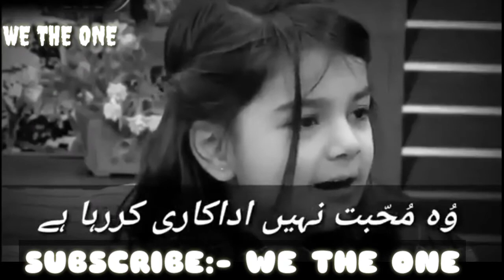Tawasul shah ki mazaydar shair o shairi||we the one||WhatsApp status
we the onezlatest pakistani dramaslatest dramaspakistani dramasbest pakistani dramasdrama 2018best drama 2018best dramasnew starting dramasARY DigitalARYA R YLatest ARY DramasAry Digital DramasTop pakistani dramasJeeto PakistanFahad MustafaWatch Jeto PakistanARY showJeeto WinnerPakistan's No 1 ShowGame ShowPehlaj#18Fahad Mustafa watchPehlaj ul hassanaryentertainmentOSTjalankasakdeewangiARY Digitalpakistani dramasbest pakistaniary dramasdrama ostTop Pakistani DramasLatest Pakistani Dramaspakistani hit DramasARY Hit ShowsLatest 2019 SongsPakistani Hit SongsWatch Online Dramaspakistan HD dramashar pal geohum tv dramasgeo dramaspakistan dramas onlinelux style awardshum awardsayeza khansaba qamarhumayun saeedFahad Mustafadramas onlinelog kya kahenge